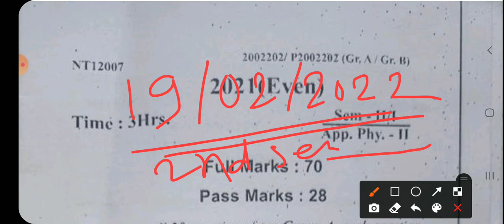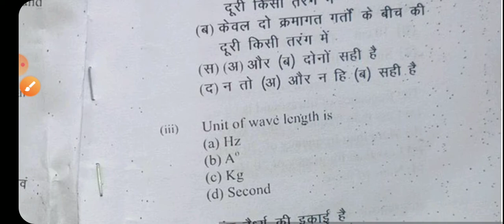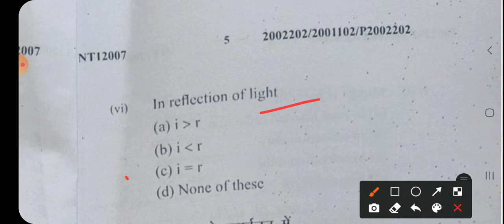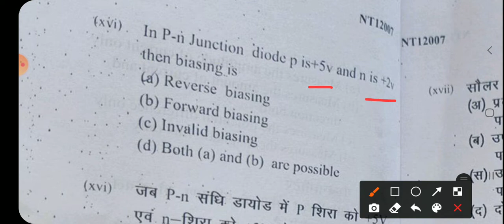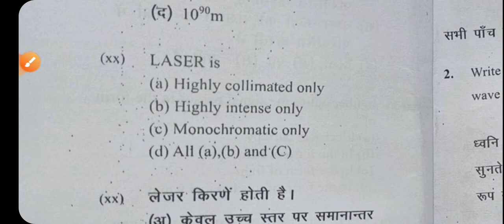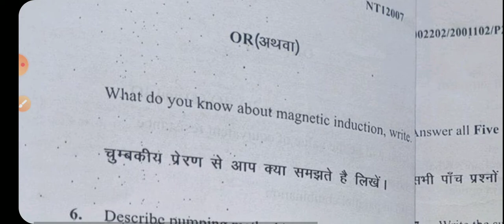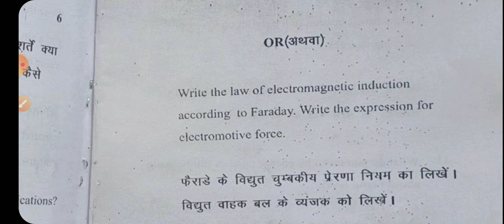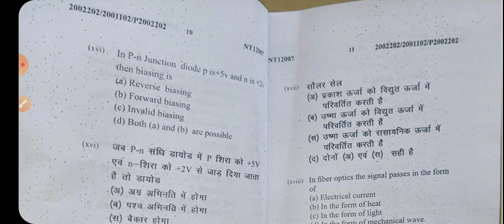APPLIED PHYSICS-II||Question paper(19-02-2022)||MCQ Solution||2nd Sem(Group-A)/1st Sem(Group-B)